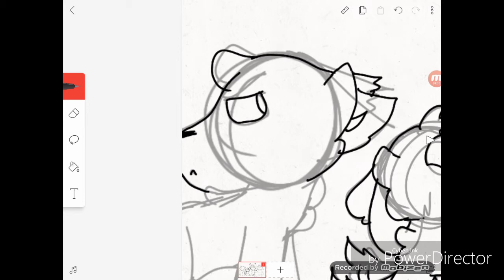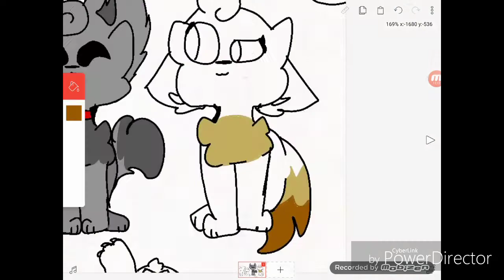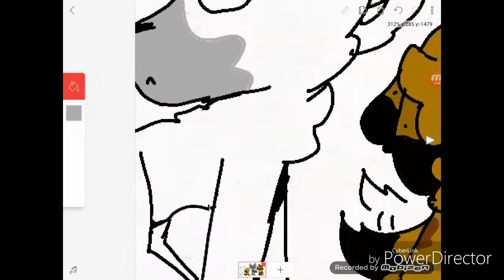Pup squad || "lazy" speedpaint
Eh, I tried. Heh. Well I just wanted to get something out there so um...yeah! Hope you enjoyed it.

Character -
Stone -Gray one
Madeline -brown one
Lukas -little smol brown bean
Cleo -far left
Huster -top right corner
Griffin -very bottom I guess

Programs used -
Mobizen (recording)
Powerdirecter (editing)
Flipaclip (drawing)

Edit- also somehow when I was in the middle of doing the drawing I forgot that Madeline had different colored ears...so sorry!